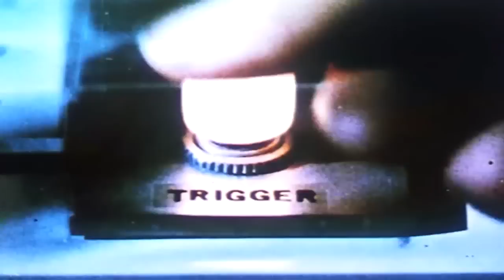Son Of Blob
Mort Garson - Son Of Blob